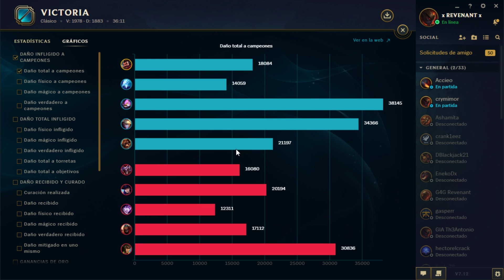ESTAS EN LA MIERDA... GRAVES | De lo más alto al POZOOOO!!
Viva Manín.